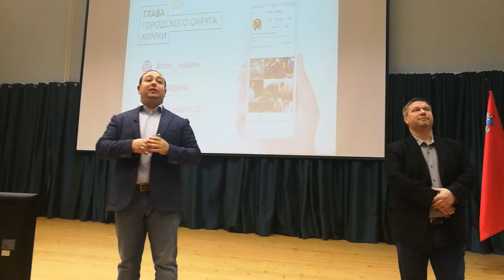06.12.2017 :: Встреча Волошина с жителями – про дом 1914 г. по адресу: 1-ый Железнодорожный тупик, 3